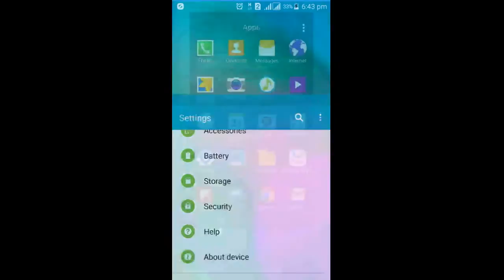Set Auto Reject Message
Here is the details process how to auto reject message in android phone. If this video is helpful then please share. for more repairing tips please visit our